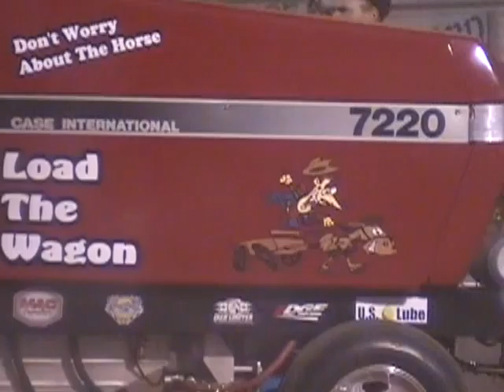COUPLE LIGHT PRO STOCK TEST PASSES AT THE 2012 SPRING WILMINGTON, OH PULL.mpg